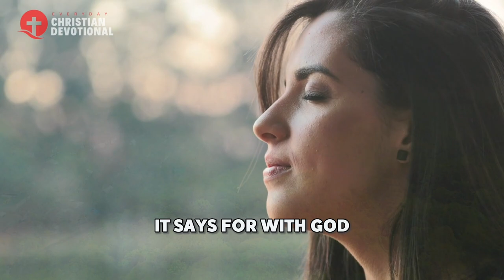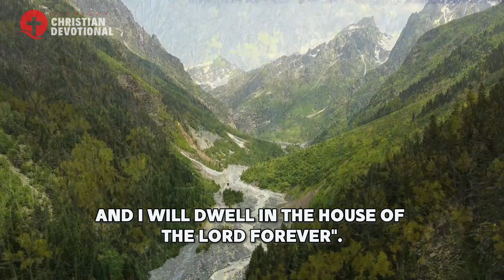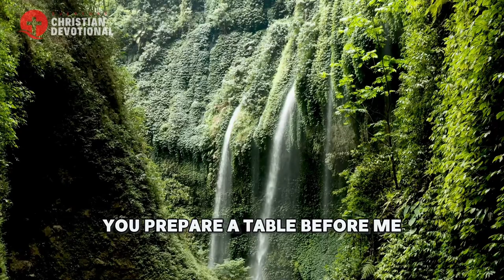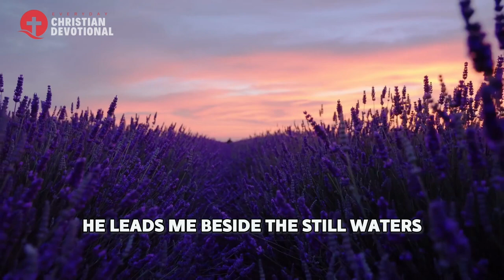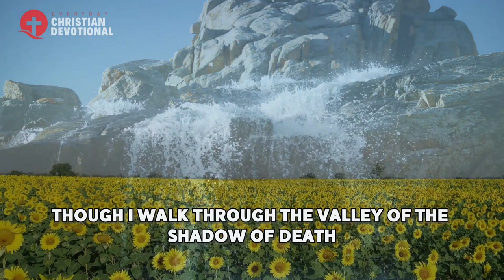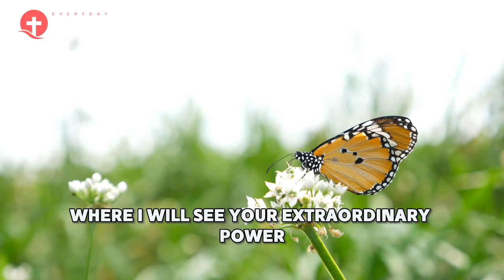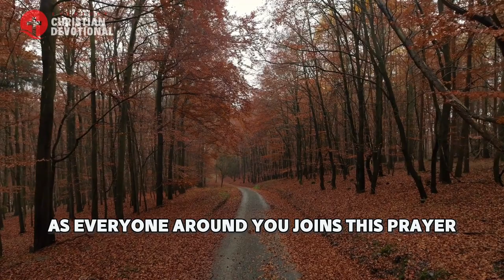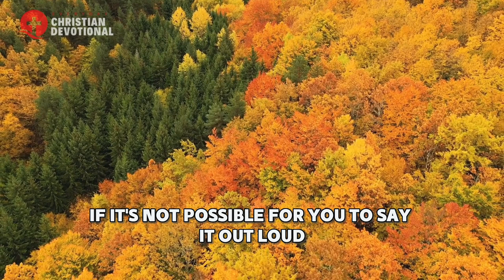Say This Blessed Morning Prayer Before You Start Your Day. Psalm 23 Prayer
If you are not sure what prayer to say everyday, Psalm 23 is the best morning prayer before you start your day.

This morning prayer assures us of the supernatural provision of God, together with His divine protection.

This Psalm is very powerful and popular.  It is famously called the Psalm of David and is loaded with blessings and benefits.  If you are going through any financial difficulty and looking for the best prayer video to come out of that situation, Psalm 23 is the best morning prayer before you start your day.

As you watch this video and join in the prayers, I pray that God will intervene in your situation and hear your prayers.  Amen